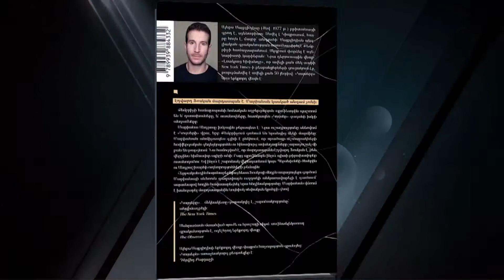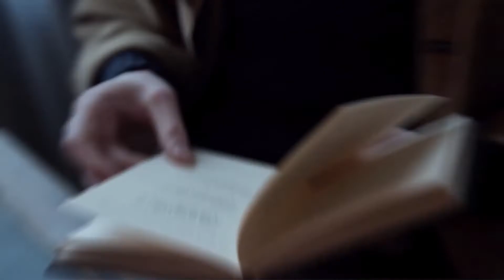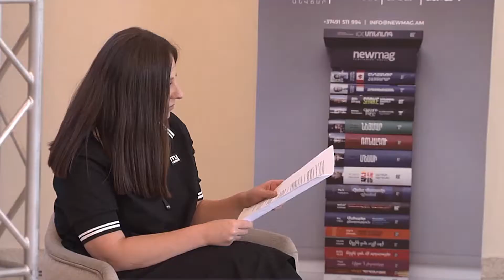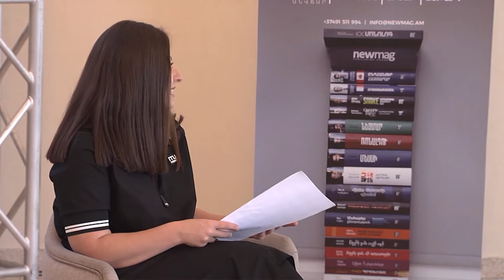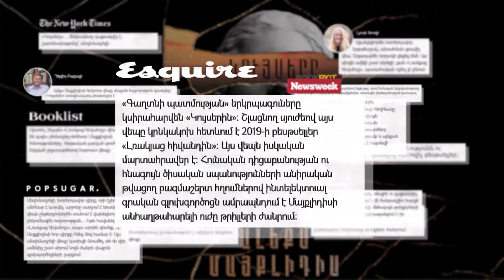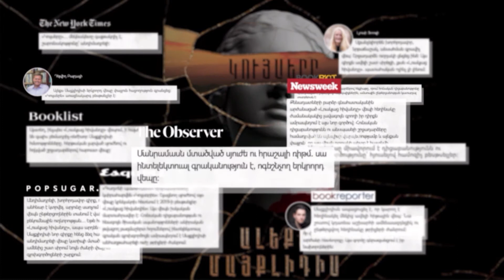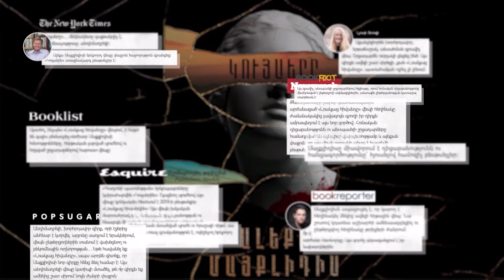Ինչու և ինչպես Newmag-ը թարգմանեց ամռան գլխավոր հիթը՝ «Կույսերը» թրիլլերը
Գիրքը կարող եք ձեռք բերել այս հղումով՝

🟠 Newmag Summer Fest-ի գլխավոր ինտրիգներից մեկը Ալեքս Մայքլիդիսի «Կույսեր» թրիլլերի շնորհանդեսն էր:

🔥 Համաշխարհային պրեմիերային զուգահեռ Newmag-ն աշխարհում առաջիններից էր, որ հրատարակեց այս գիրքը հայերեն՝ նույնիսկ ռուսերենից ավելի շուտ:

📙 Փառատոնին գիրքը ներկայացրեցին թարգմանիչը, խմբագիրը, իսկ բացառիկ իրավունքներն առաջիններից ձեռք բերելու մասին պատմեց հրատարակչության տնօրեն Արտակ Ալեքսանյանը: